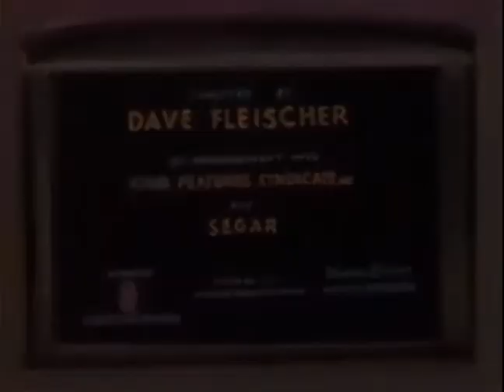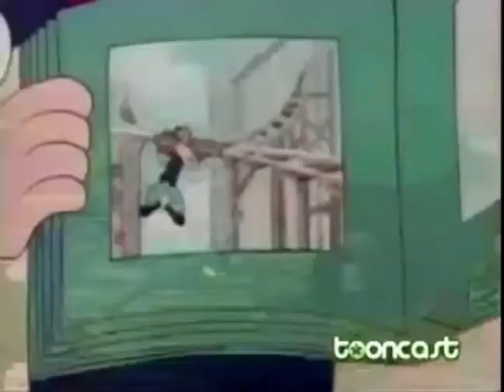Popeye the Sailor: I’m in the Army now